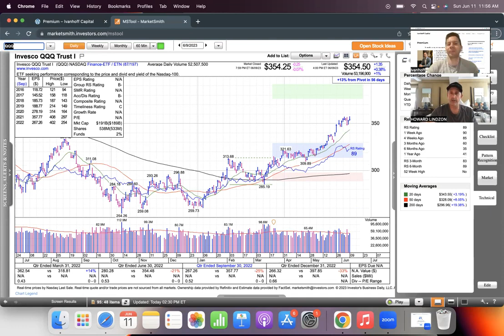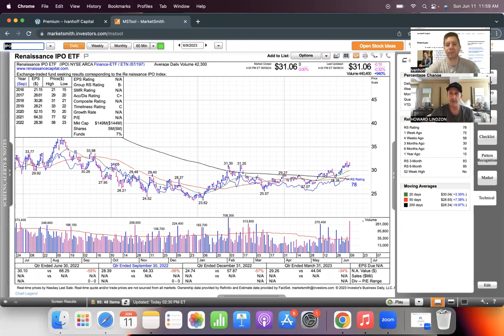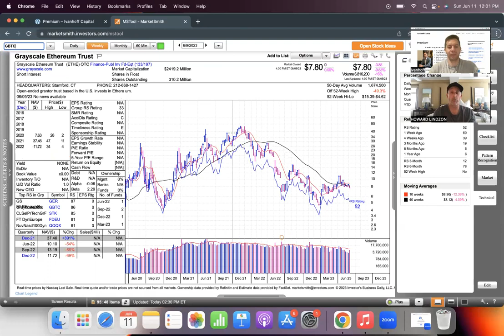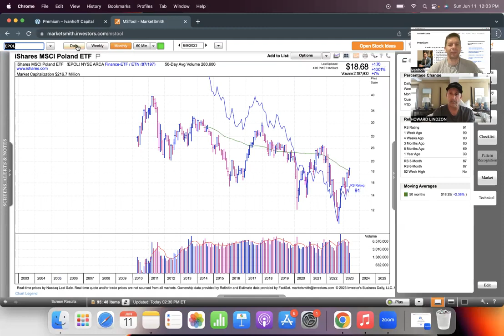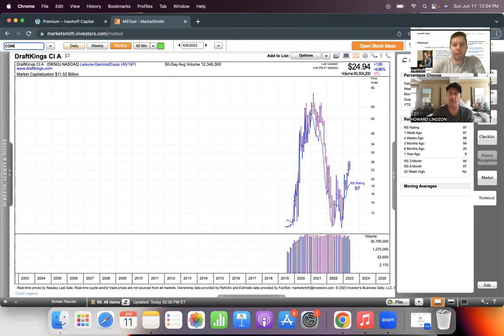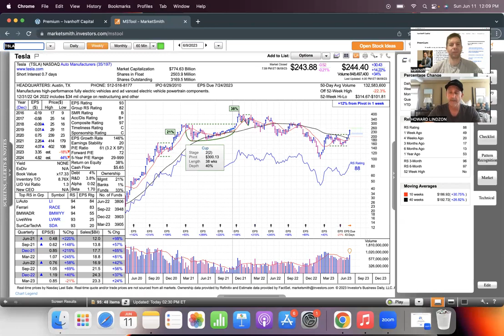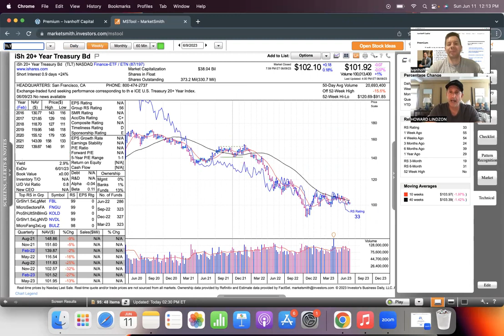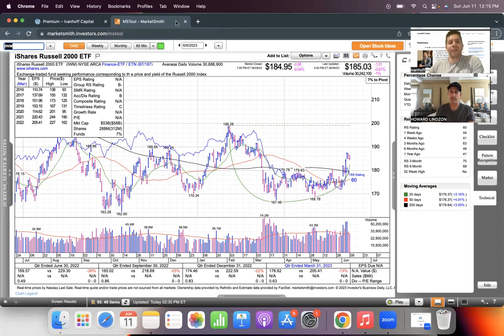Momentum Monday - An Uptrend with some Froth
Chapters:
Intro / ‘This Is Not Financial Advice’ Premier (0:00)
Sector Rotation (1:10)
Big Tech (2:50)
IPO’s (5:10)
Crypto (6:00)
Gambling (9:40)
Rates (11:45)
Tesla (15:05)
AI (18:00)
Homebuilders (19:45)
Closing thoughts (21:00)